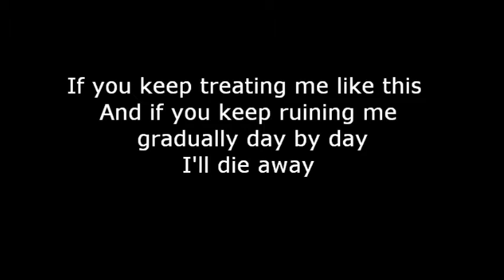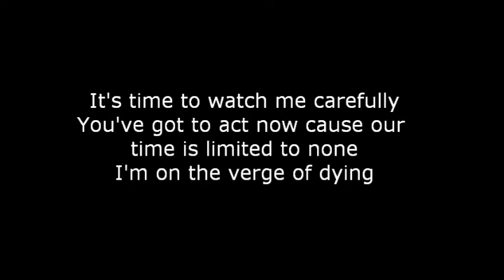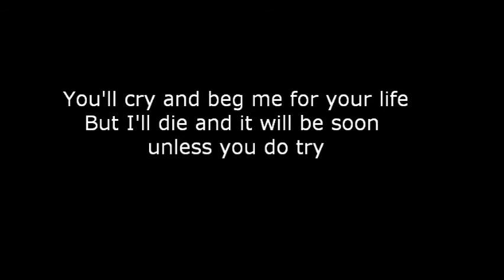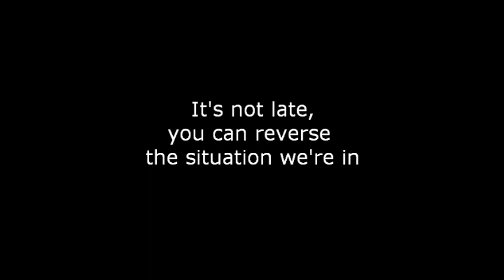Countin' Down to Doomsday - Wormed Potatoes